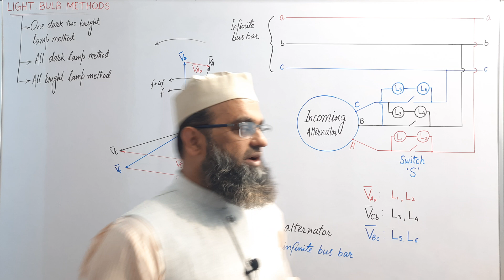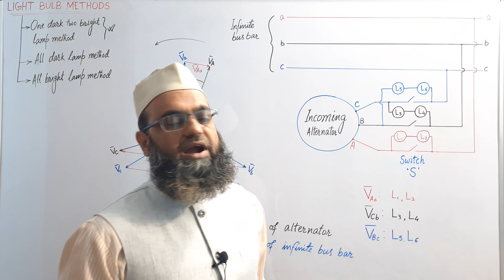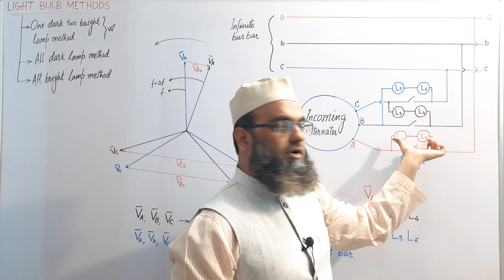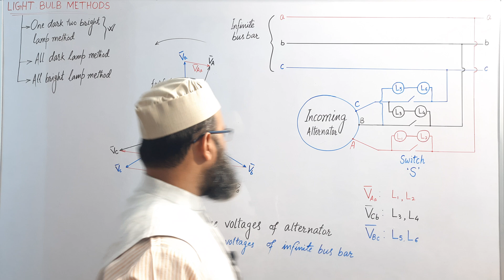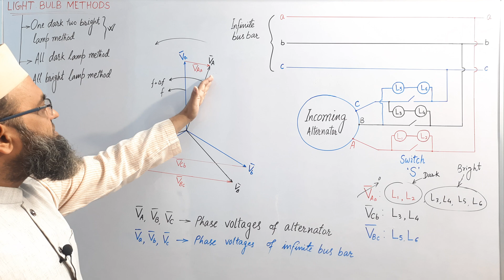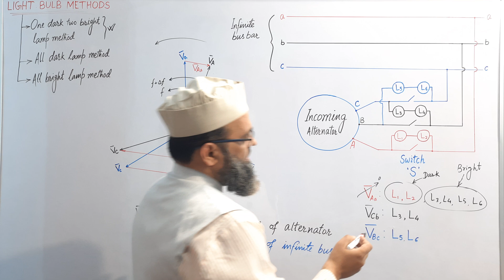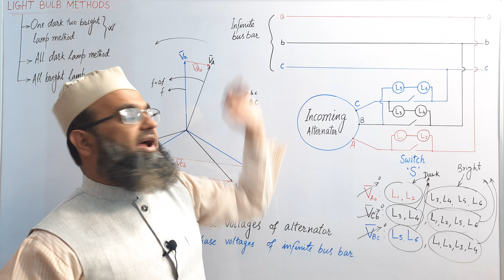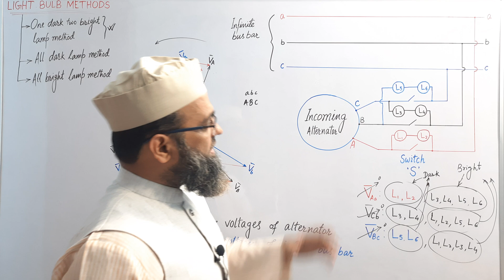Synchronization of an Alternator (Part 2) | One dark two bright lamp method